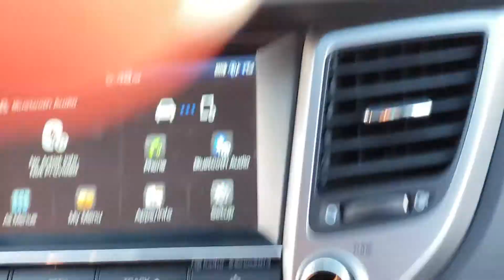DRIVE THROUGH 404 EAST A1A TO MELBOURNE FLORIDA PATRICK AIR FORCE BASE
Exploring the beautiful scenic views of Florida on our way to Melbourne.